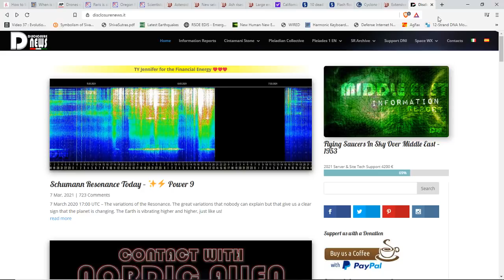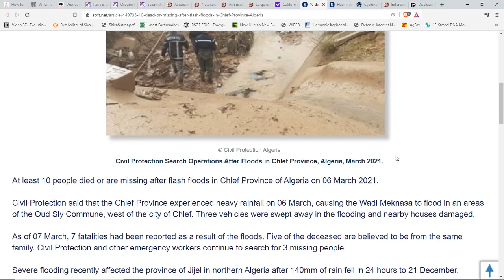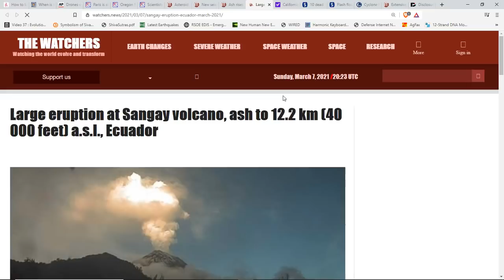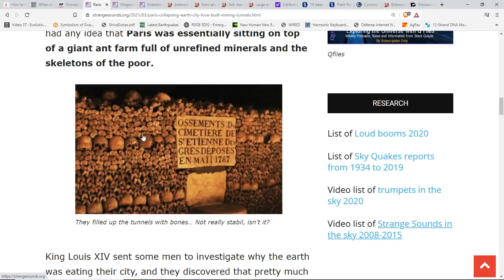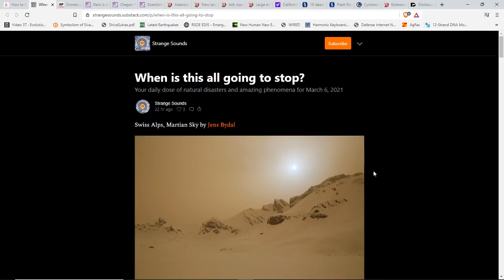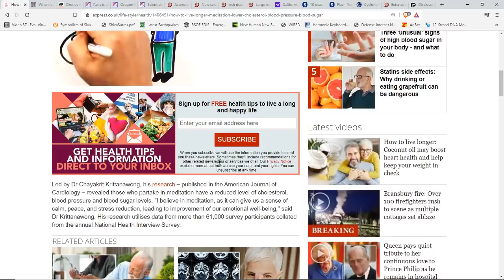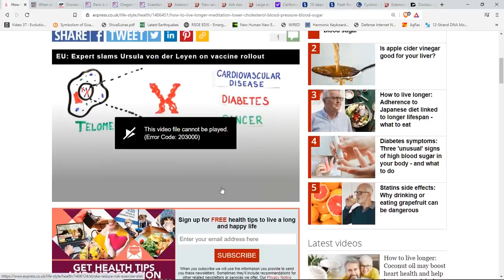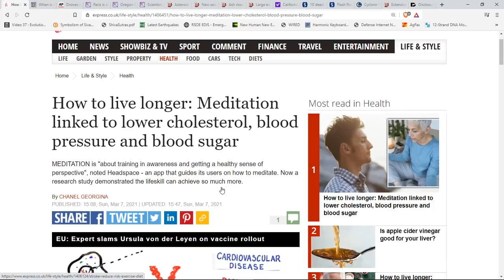Extensive Damage & Crop Loss From 160MPH Typhoon Niran*Exceptional Western Drought*Berlin Volcano*